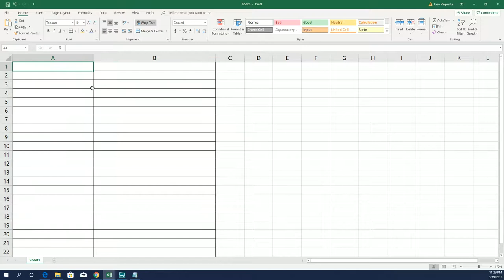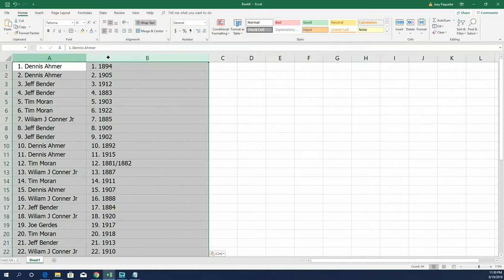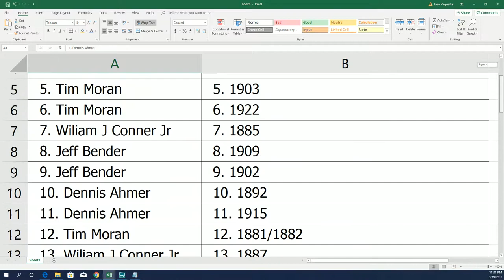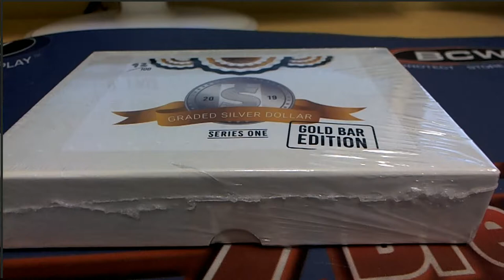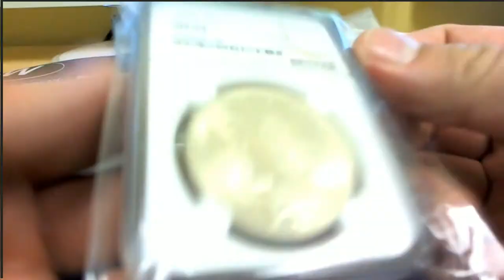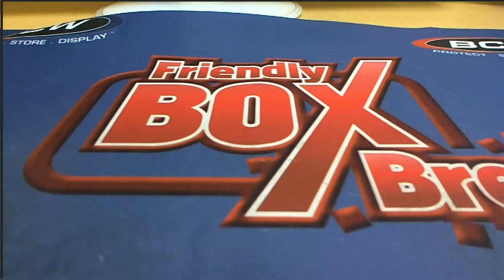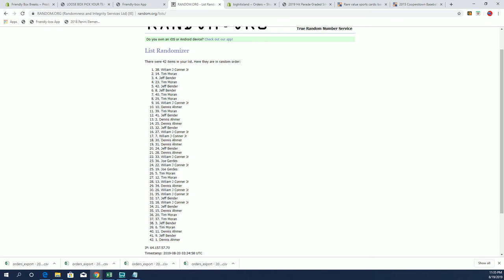2019 Hit Parade Graded Silver Dollar GOLD Bar Edition Series 1 ID GOLDBAR101